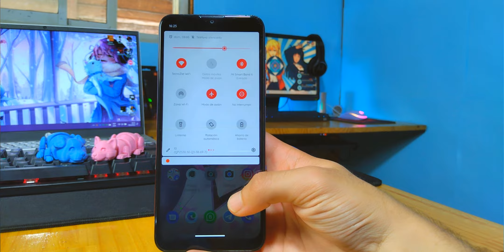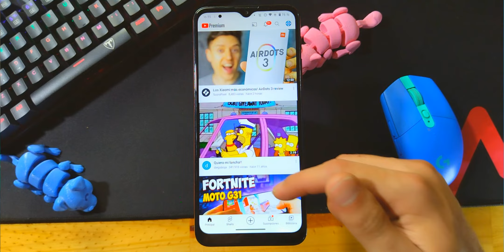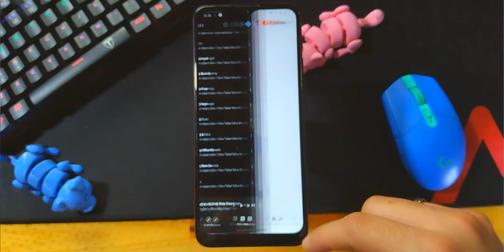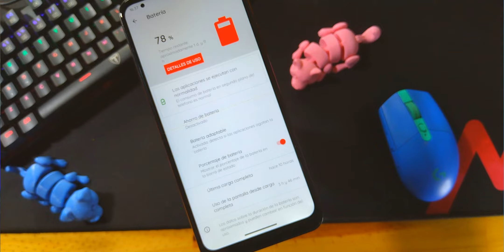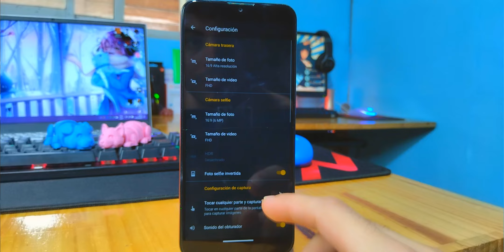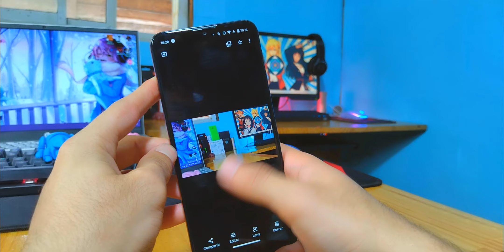EL LEGENDARIO SIGUE DE PIE! | Motorola Moto E7 Plus En 2022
¡Buenas, gente! Bienvenido al canal TecnoZet. Esta es una review del teléfono móvil Motorola Moto E7 Plus. El mejor gama baja de 2020, que aún en 2022 sigue valiendo la pena. ¡Disfruta viéndolo!

❤ Medios Sociales ❤

 ✔ Decir que vas de mi parte✔